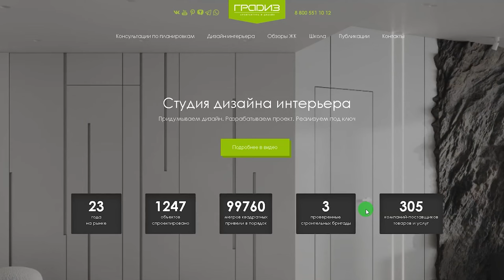Планировка КАБИНЕТА ПСИХОЛОГА в квартире, где живут 3 человека | Клубный дом, Ленина 8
Сегодня на примере планировки, которая находится в клубном доме, я покажу и расскажу, как организовать кабинет психолога в квартире, где живут 3 человека. Познакомимся с портретом семьи и её потребностями, сделаем анализ текущей планировки и посмотрим на новый вариант, сделанный мной.

Подробнее смотрите в видео:

00:00 Анонс
00:13 Портрет семьи и её потребности
01:55 Анализ текущей планировки
03:38 Что я сделал с планировкой
05:14 Кабинет психолога
07:50 Детская
08:05 Ванная
08:55 Прихожая
09:35 Мастер-спальня
11:59 Планировка - это…